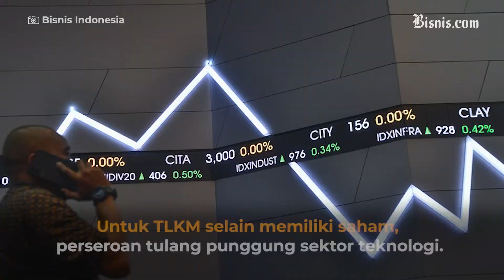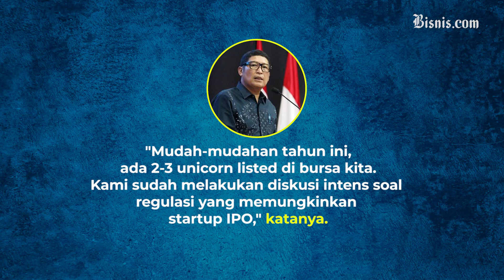Telkom dan Astra Bakal Menang Banyak dari IPO Goto, Ada Lagi?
Perusahaan rintisan yang nilainya lebih dari US$1 miliar atau unikorn, GoTo dan Bukalapak dikabarkan akan masuk ke Bursa Efek Indonesia melalui skema IPO. Bahkan, diperkirakan aksi korporasi itu dapat direalisasikan tahun ini.

Pelaku pasar boleh riang gembira karena unikorn siap melantai di PT Bursa Efek Indonesia (BEI) pada 2021. Valuasinya yang besar diharapkan dapat meramaikan transaksi saham.

Direktur Utama Bursa Efek Indonesia (BEI), Inarno Djajadi mengatakan Bursa bersama dengan Otoritas Jasa Keuangan (OJK) dengan melakukan diskusi intens untuk merumuskan regulasi soal initial public offering (IPO) startup.

"Mudah-mudahan tahun ini ada 2-3 unikorn listed di bursa kita. Kami sudah melakukan diskusi intens soal regulasi yang memungkinkan startup IPO," paparnya dalam webinar MNC Sekuritas, Kamis (1/7/2021).